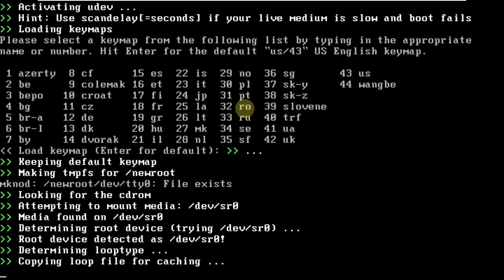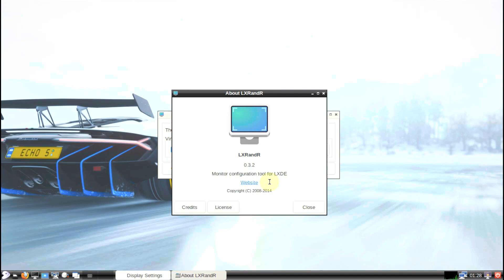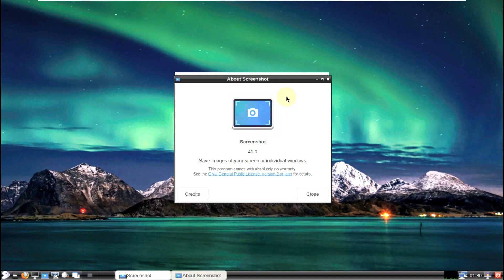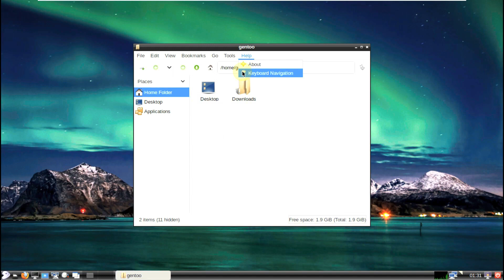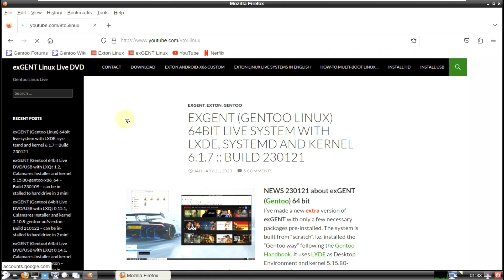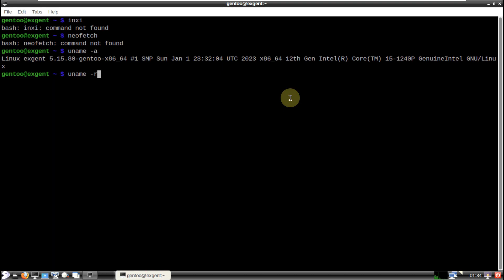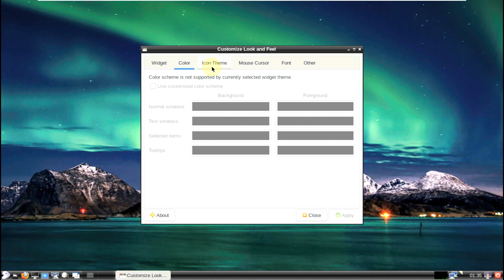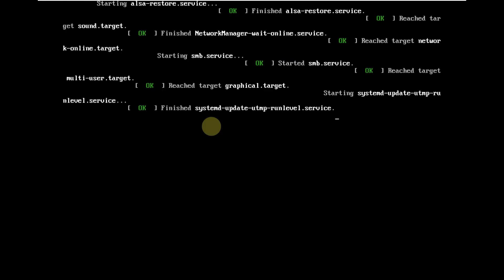EXGENT (GENTOO LINUX) 64BIT LIVE SYSTEM WITH LXDE, SYSTEMD AND KERNEL 6.1.7 :: BUILD 230121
In This Video We Are Looking At exGENT 230121

a new extra version of exGENT with only a few necessary packages pre-installed. The system is built from “scratch”. I.e. installed the “Gentoo way” following the Gentoo Handbook. It uses LXDE as Desktop Environment and kernel 5.15.80-gentoo-x86_64 (Gentoo’s original kernel) while running the system live (from a DVD or a USB stick). After a hard drive installation kernel 6.1.7 (latest stable kernel version) will be used. The ISO file is of only 2050 MB compared to exGENT LXQt Build 230109, which is of 3450 MB.  Study all installed packages in Build 230121. This exGENT build is not a replacement for Build 230109.

More about Build 230121
1. This exGENT build uses systemd as init system, while Build 230109 uses OpenRC. Read an article called “Comparison of init systems“.
2. I have not installed Calamares in this build. For hard drive installations the install scripts in the folder /root/install have to be used. Watch a screenshot when the scripts are used in VMware. Read about how to use the scripts.
3. You can run exGENT Build 230121 very well in VirtualBox in Linux, but for some unknown reason not in VirtualBox in Windows 11. In VMware everything works also in Windows 11. Watch this screenshot.
4. I was hoping that this “light” version of exGENT would be good for older computers, but unfortunately you’ll have to use a fairly new computer to be able to run exGENT Build 230121. Otherwise the boot process will stop showing this error message – see below. The message is shown in VirtualBox in Windows 11, but you will see the same message is you try to run exGENT on an old computer.

LOGIN
Log in to LXDE from SLiM’s login screen as the ordinary user gentoo with password Linux2023$$ or as root with password exGENT$$$. The passwords are a bit complicated because Gentoo won’t allow simple passwords like gentoo or root.

Todays Video - exGENT 230121!